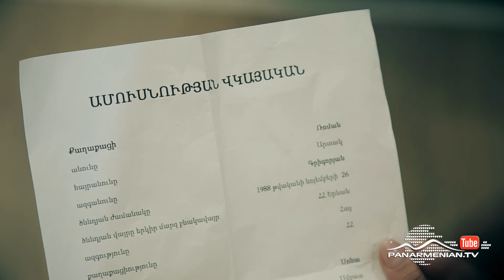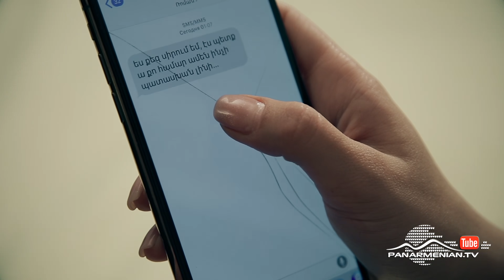Պատվից առավել 2, Սերիա 159 / Above the honor / Patvits aravel